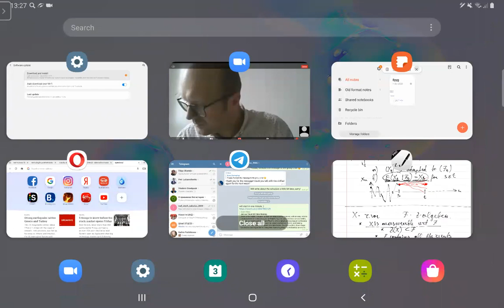ICEF, SC, lecture, 6 November, E(Y|F), martingales